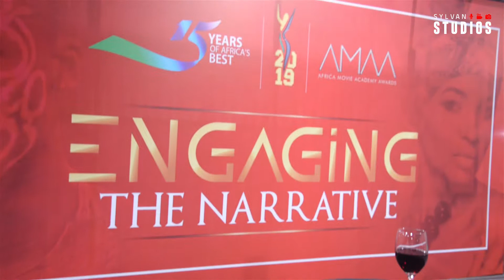Africa Movie Academy Awards 2019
African Movie Academy Awards 2019 was themed THE FLOW, hosted at the Landmark event center on the 27th of October, 2019. Watch glam, beauty, style, fashion, entertainment, hard work come together to celebrates African arts.